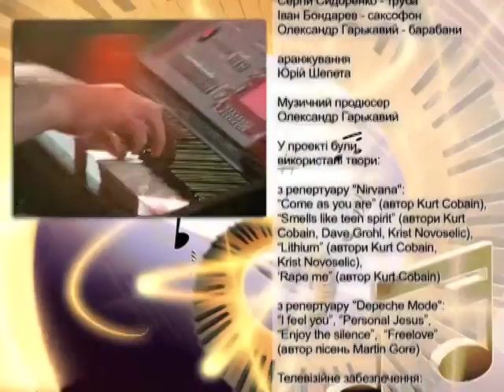Тимур Родригес "Rape me" Depeche Mode & Nirvana tribute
Кумиры 80-х, 90-х: Nirvana, Depeche Mode. Телеверсия, в которой песни самих популярныхв 80-90-егодыгрупп, соответственно «Nirvana» и «Depeche Mode», под живойаккомпанемент группы «Unity» спели: LOBODA, Валерий Харчишин («Dруга Рика»), Фагот («ТНМК»), Алена Vинницкая, Олег Собчук («С.К.А.Й.»), Иван Розин («Gouache»). Специальным гостем телеверсии стал Тимур Родригез.Ведущий Павел Шилько.Музыкальный продюссер Гарькавый Александр.